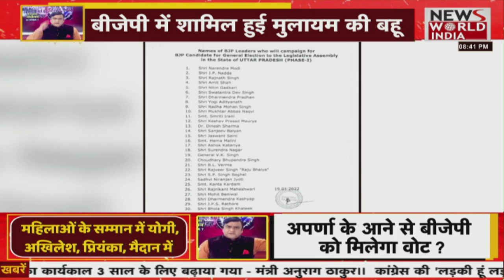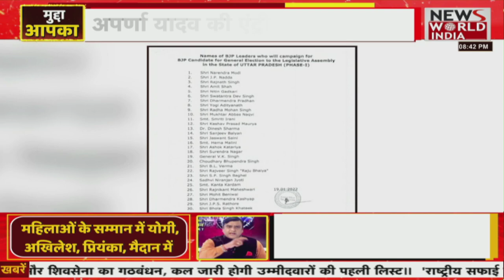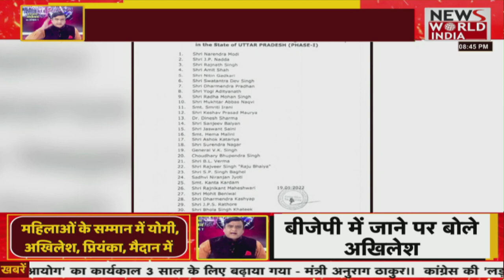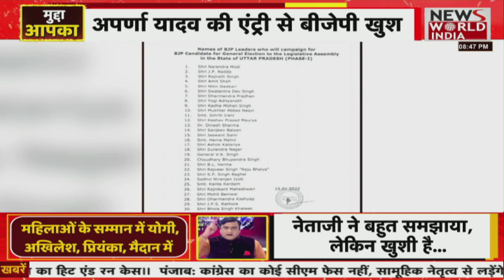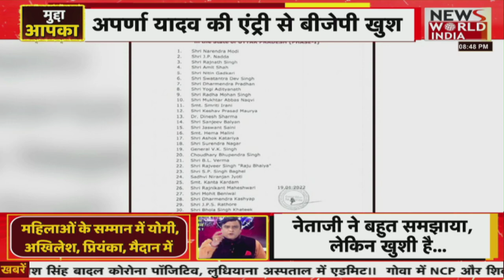मुद्दा आपका तिलक चावला के साथ, बीजेपी का परचंम लहरायेंगी मुलायम की बहु